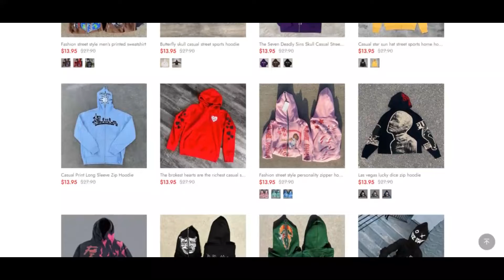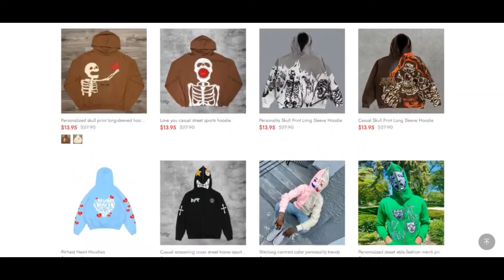Ruler guru Shop Reviews [ With Proof Scam or Legit ? ] Rulerguru ! Rulerguru Shop Reviews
Ruler guru Shop Reviews [ With Proof Scam or Legit ? ] Rulerguru ! Rulerguru Shop Reviews ! Rulerguru.Shop Reviews

We scanned rulerguru.buy quite a few indicators and we think the website could be a fraud. Exercise Intense caution when utilizing this Web site.

Scamadviser reviews Each and every Web page mechanically for forty various things like who owns the website, would be the Speak to information hidden, where by is the website hosted, exactly what is the know-how being used, and far, a great deal more. Determined by all the information gathered, we produce a have confidence in rating.